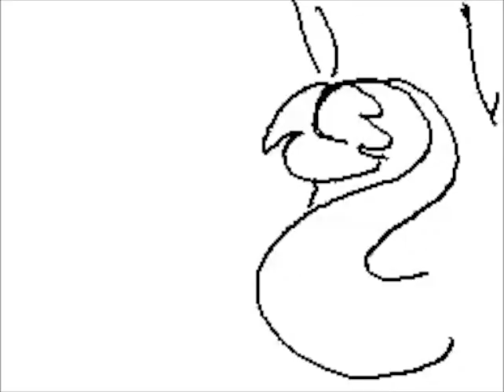AmorVincit's Flipnote [Sudomemo] - AV